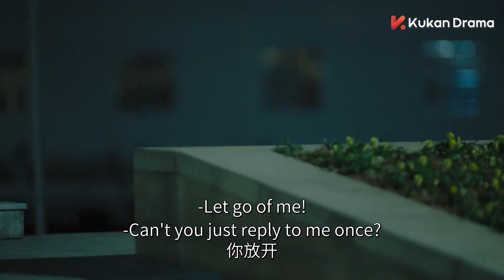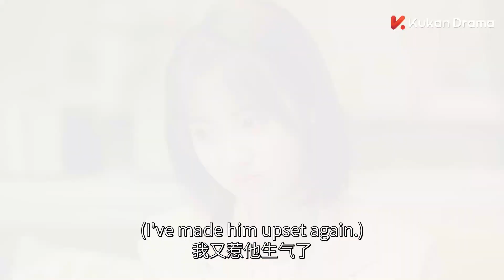終於親上了！帥哥神槍手生氣了 美女主播主動獻吻哄男友 | 胡一天 邢菲 | 你好，神槍手 Hello, the Sharpshooter | KUKAN Drama